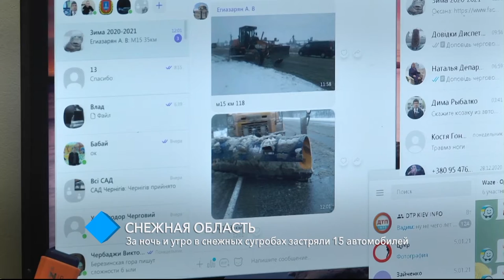Снежная область: за ночь и утро в сугробах застряли 15 автомобилей